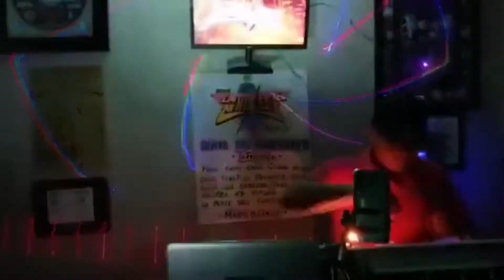🔴ESTRENO 2DA DE LA PIOJOSA PALENQUE CANDELA SONIDO CHELSSY🔴 12 AGOSTO 2020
**SONIDEROS MEXICANOS TV**